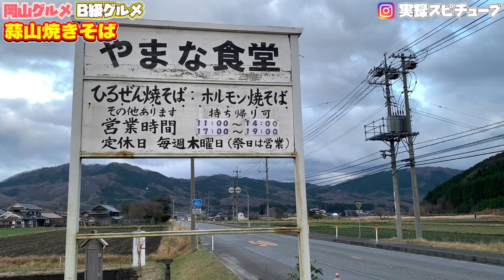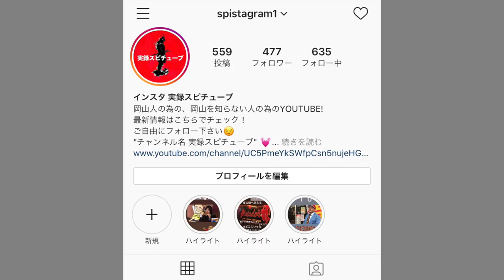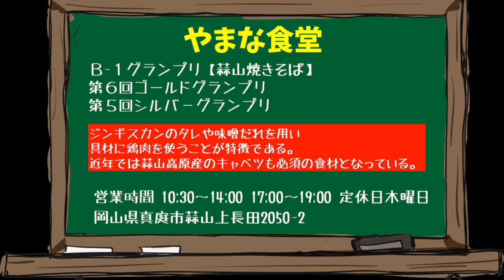岡山グルメ【やまな食堂】焼肉味噌ダレと鶏肉のコンビネーション 蒜山やきそば《夕方からでもOK》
店舗情報は動画内にて公開。